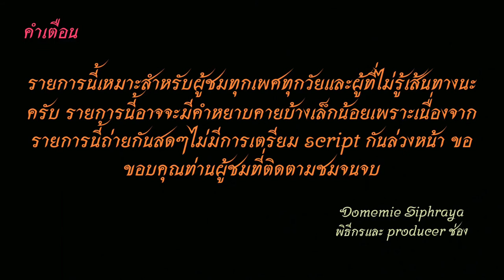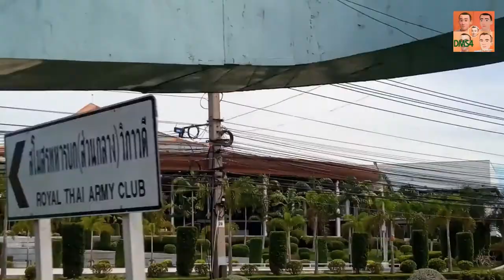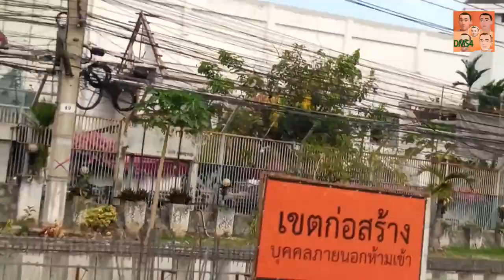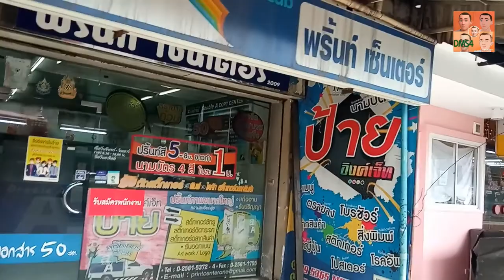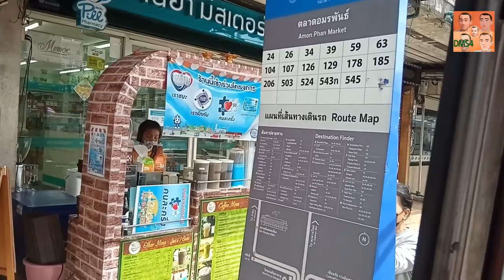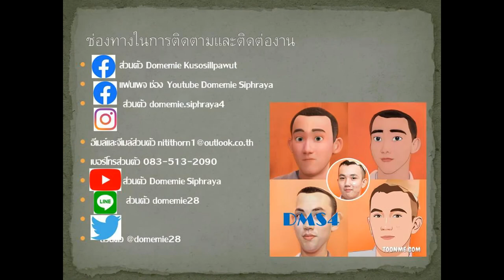Bus land​ EP.107.2 รถเมล์​สาย​ 107​ (รถร้อน กลับอู่บางเขน)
รถเมล์​สาย​ 107 อู่บางเขน-เกษตร-ลาดพร้าว-สุทธิสาร-ดินแดง-ทางด่วน-กรมศุลกากร-คลองเตย
Bus Line. 107 Bang Khen  depot.- Kaset - Lat Phrao - Sutthisan - Din Daeng - Expressway -Customs Department- Khlong Toei
ค่าโดยสารจากตลาดคลองเตยไปอู่บางเขน ราคา 10 บาท
Fares from Klong Toei Market to Bang Khen  depot. are 10 baht.
1.ไอจีส่วนตัว domemie
2.เฟสส่วตัว Domemie Nitithorn Kusosillpawut
3.เฟสเพจ ช่อง Youtube Domemie